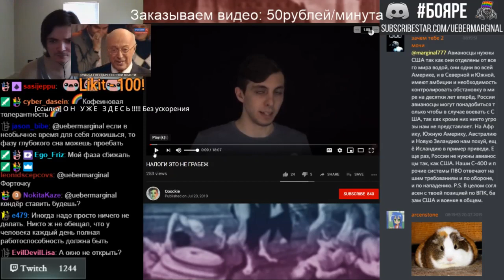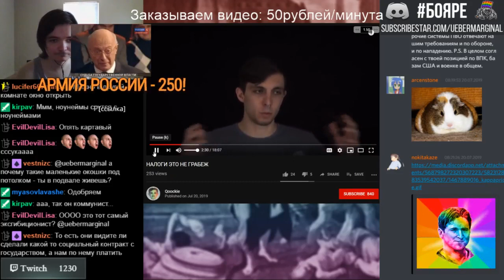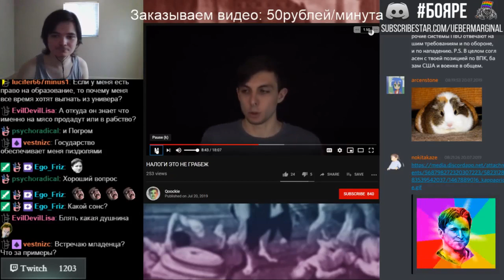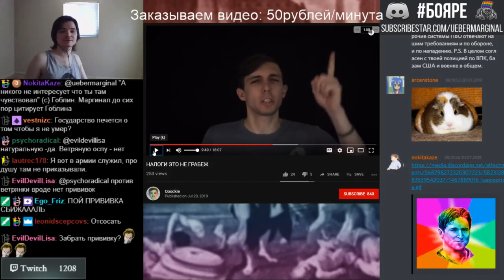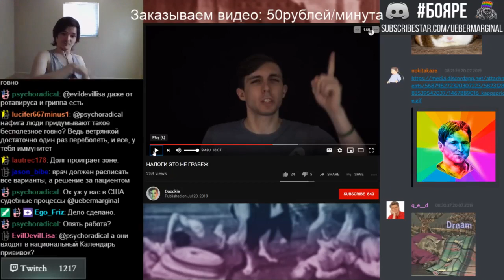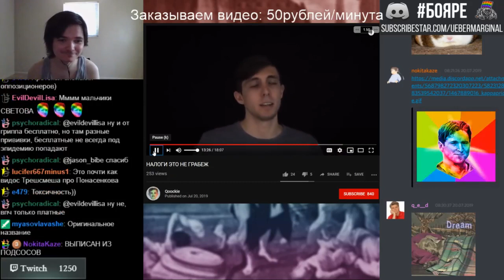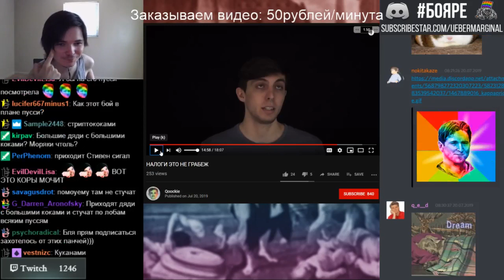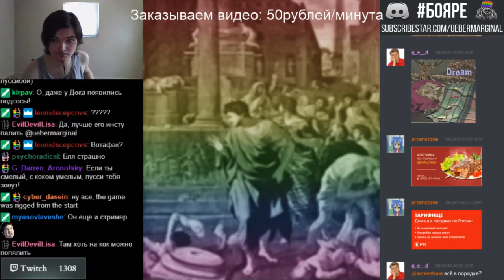Маргинал смотрит НАЛОГ ЭТО НЕ ГРАБЁЖ